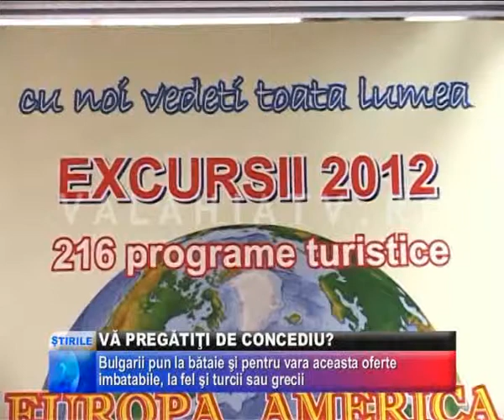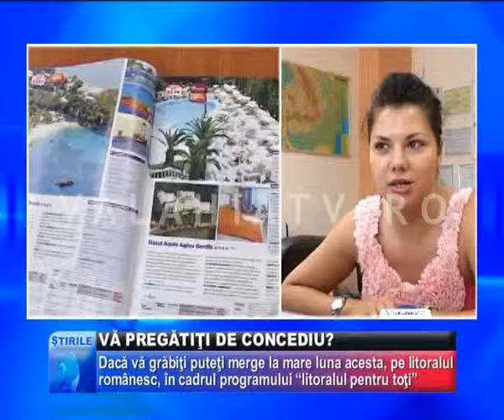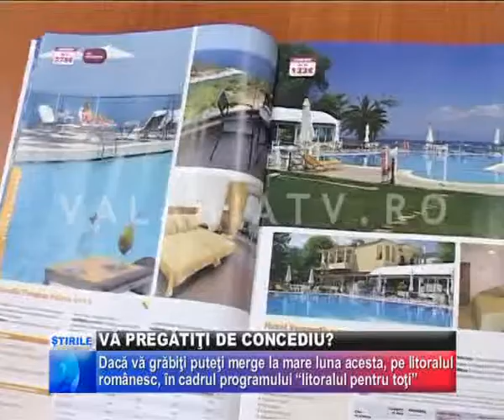Vă Pregătiţi De Concediu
ÎN TIMP CE EI AU FĂCUT BANI FRUMOŞI ÎN ULTIMII ANI LA MALUL ACELEIAŞI MĂRI ŞI ÎN CONDIŢII CLIMATICE IDENTICE, NOI I-AM PIERDUT ŞI PE ULTIMII ÎMPĂTIMIŢI AI LITORALULUI ROMÂNESC. ŞI NICI VARA ASTA NU SE VA DESFĂŞURA DUPĂ VREUN SCENARIU FAVORABIL NOSTRU, CHIAR ŞI DUPĂ CE AM COPIAT DE LA EI MODEUL DE SUCCES "ALL INCLUSIVE".